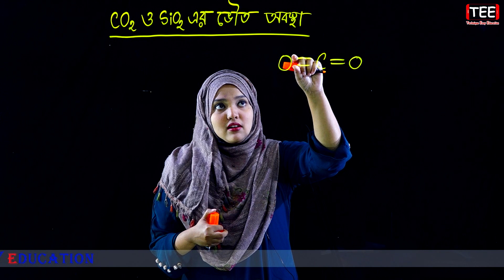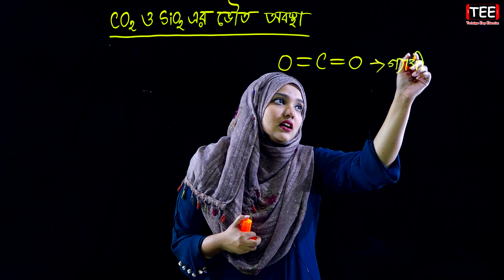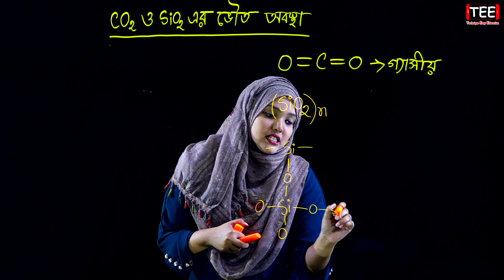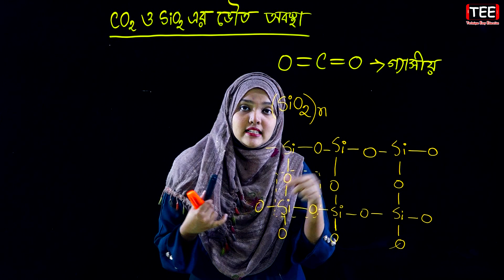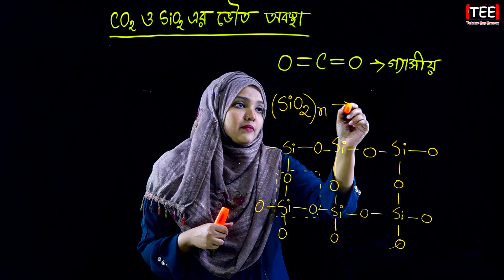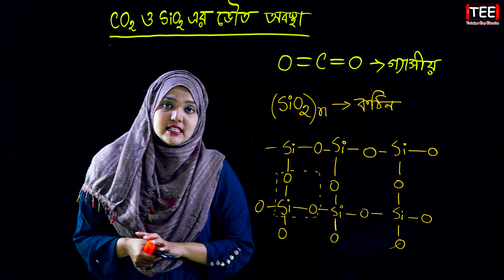CO2 ও SiO2 এর ভৌত অবস্থা || রাসায়নিক বন্ধন || পর্ব ১৭ || HSC Chemistry 1st Paper Chapter 3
CO2 ও SiO2 এর ভৌত অবস্থা || মৌলের পর্যায়বৃত্ত ধর্ম  ও রাসায়নিক বন্ধন || পর্ব ১৭ || এইচএসসি রসায়ন ১ম পত্র দ্বিতীয় অধ্যায় || HSC Chemistry 1st Paper Chapter 3 || Periodic Properties and Chemical Bond